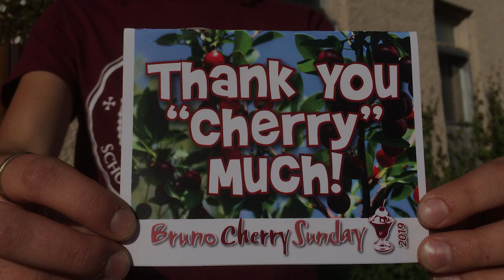Cherry Sunday 2019 — The Riley Variety Show!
Our family has had the opportunity to perform for years at the Bruno Cherry Sunday. Well, here's what we did this year! :)
NOTE: There is no sound during Kessa's tap to "You Make Me Dizzy Miss Lizzy" as YouTube does not allow me to post video the that particular song on their platform due to copyright constraints. Sing along in your head, or play it from this YouTube video instead